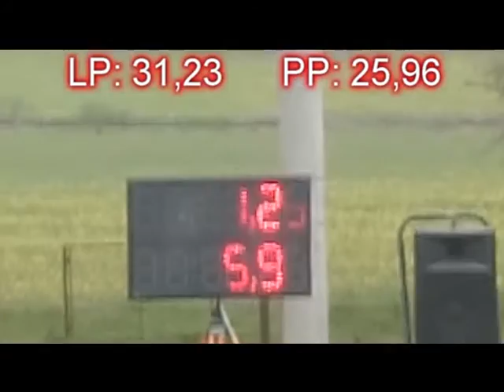SDH Hluboká mladší MH - Pocinovice 23.4.2016